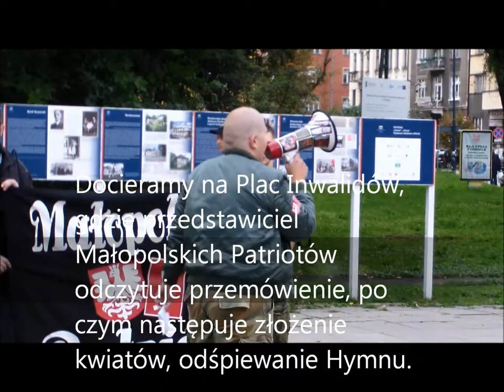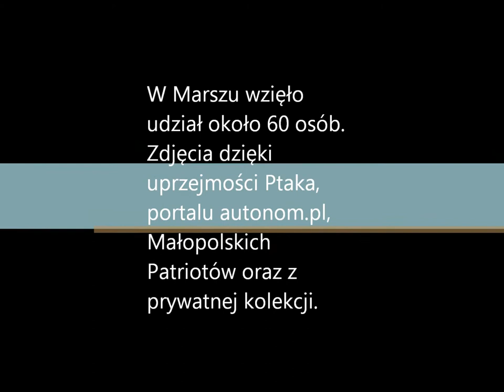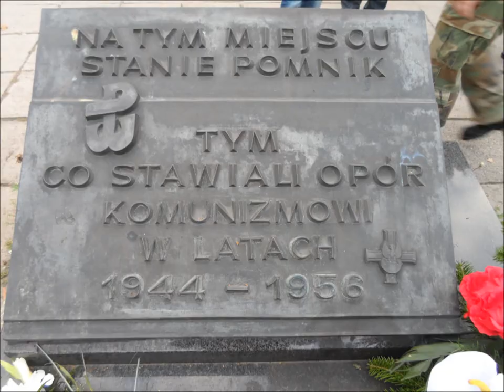Marsz Antytotalitarny "Obrońcom Granic '39" 14.09.2013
Video i foto relacja z Marszu Antytotalitarnego "Obrońcom Granic '39".